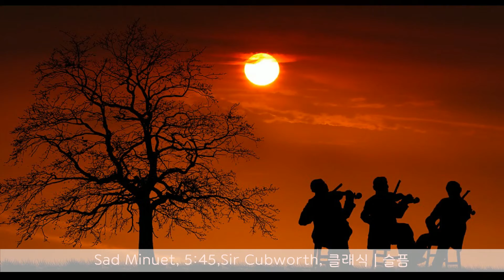Sad Minuet, 5:45, Sir Cubworth, 클래식 | 슬픔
이 노래를 무료로 모든 동영상에 사용할 수 있습니다.